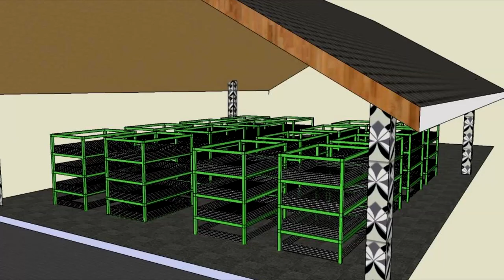Ceviz Silkme, Ceviz Soyma ve Ceviz Kurutma İşlemleri / REMA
REMA MAKİNA VE SULAMA TEKNOLOJİLERİ

Akçeşme Mahallesi 2018 Sokak No:1
20020, Merkezefendi / DENİZLİ

Merkez Mağaza: 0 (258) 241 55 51
Makina Teknolojileri: 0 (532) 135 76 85
Sulama Teknolojileri: 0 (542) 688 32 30